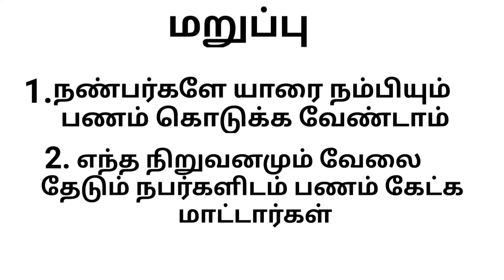Planning Engineer Jobs Quality Engineer Jobs BE Mechanical Engineering Jobs Diploma Mechanical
Planning Engineer Jobs Quality Engineer Jobs 2022 Diploma Jobs BE Jobs Mechanical Jobs

Please be carefully your money 💰 Don't trust anyone

Company Name: International Aerospace Manufacturing Pvt.Ltd . Bengaluru .